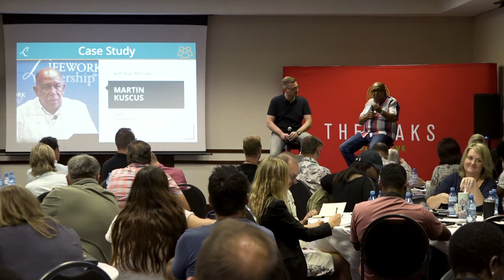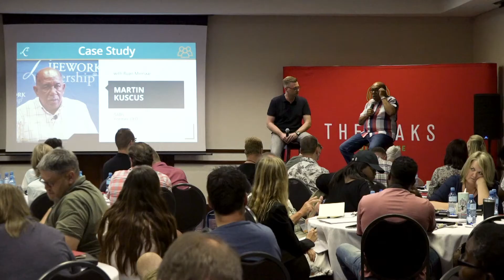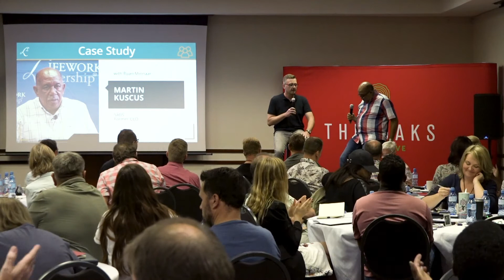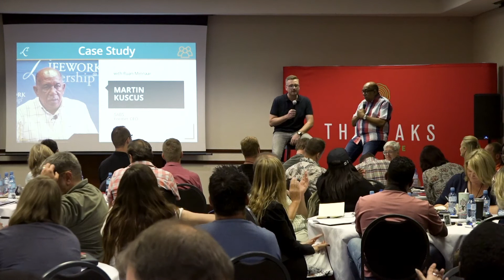Martin Kuscus with Ruan Minnaar - Relationships